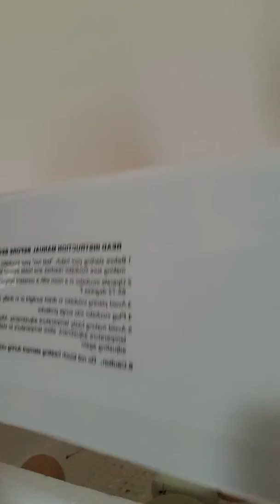Chick hatching Day 20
Newly hatched chicks